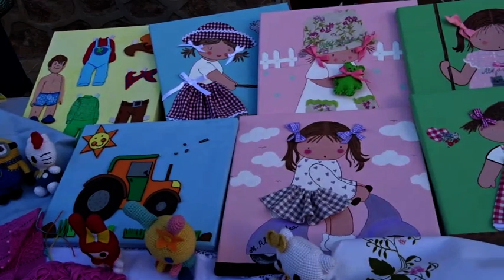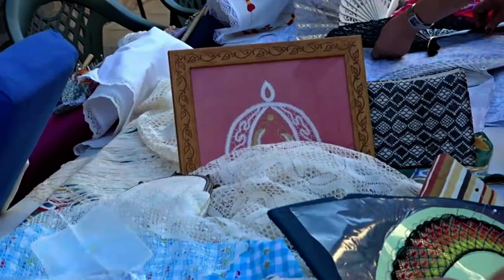UNIVERSIDAD POPULAR ALDEA DEL REY 2019 SEMANA CULTURAL